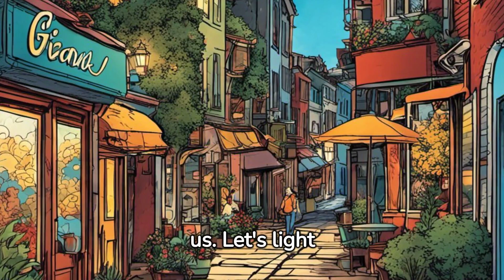Kindness: A Heartfelt Journey Through Acts of Compassion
Dive into "Kindness", a touching narrative that explores the profound impact of simple acts of compassion on individuals and communities. This story reminds us that even the smallest gesture can create ripples of positivity. Whether you're young or old, "Kindness" resonates with the universal truth that love and understanding can transform lives. Join us on this emotional journey and be inspired to spread kindness in your own unique way.